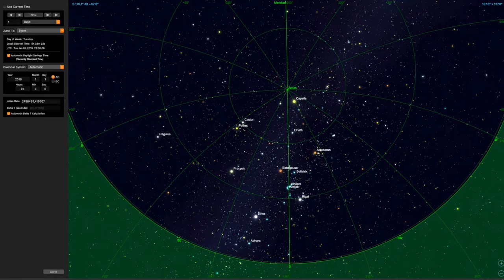Sternhimmel im Januar 2019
Begleitfilm zu meinem Blogartikel "Astronomie ohne Teleskop: Vorschau für Januar 2019"